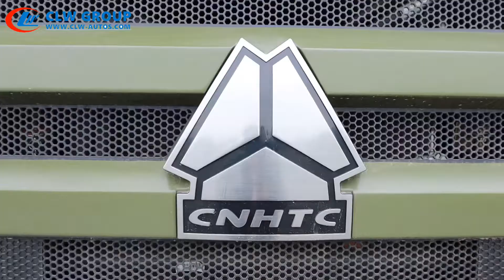25Tons Kunckle Boom Crane Truck SINOTRUK HOWO Military Truck with 25T Palfinger Crane SPK50002